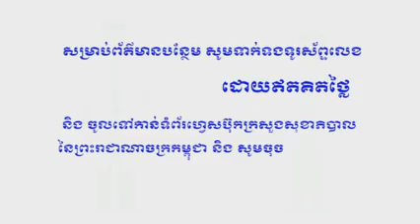Protect Yourself from Covid 19, Do/Don't during quarantine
អ្វីដែលត្រូវធ្វើ និងមិនត្រូវធ្វើ កំឡុងធ្វើចត្តាឡីស័ក